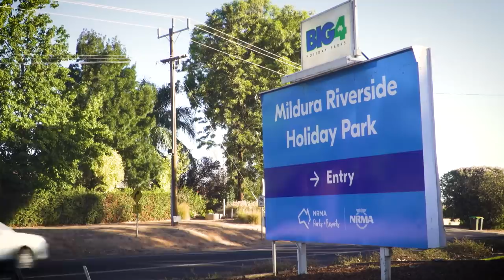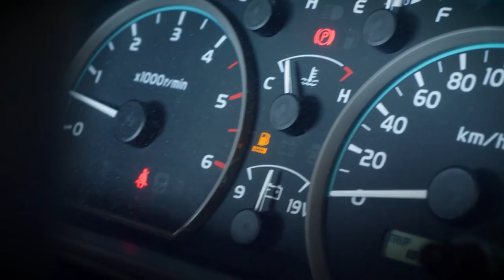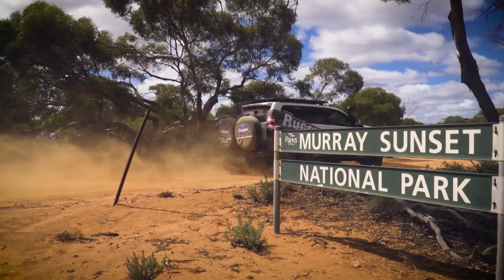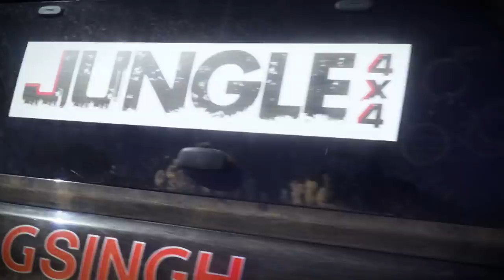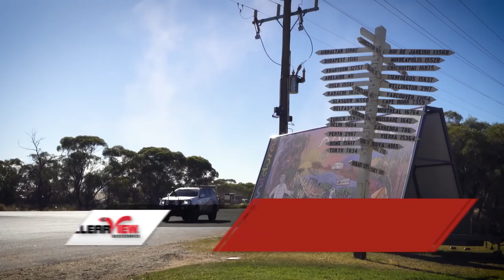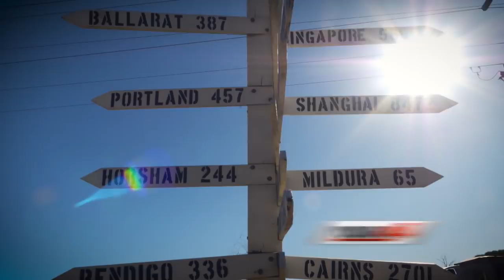V8 LC6X6 ROARS In Murray Sunset National Park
After making Mildura our home base to explore the area, we head off to the Murray Sunset National Park. There is plenty of dust, steep sandy hill climbs, and the perfect spot to stop for lunch.

There is plenty to see and do in the Mildura area. This week, we check out woodsies gem shop and get lost in their maze. But it all starts at the new Trek Hardware 4X4 Superstore Mildura Shop who graciously put on breakfast for all the crew.